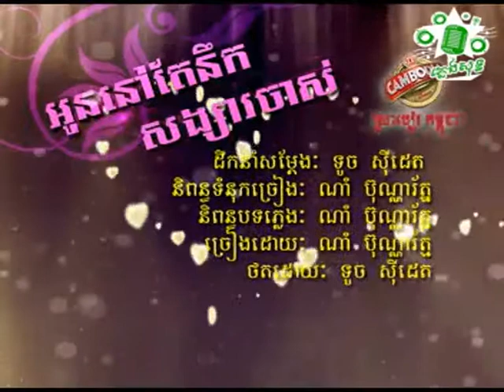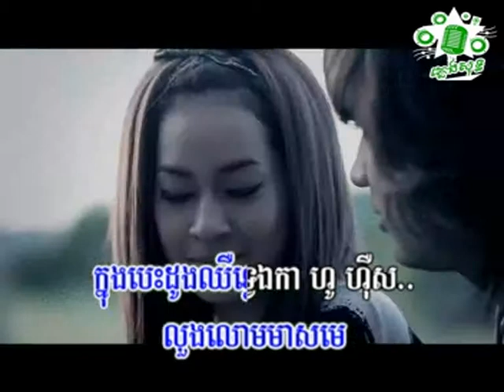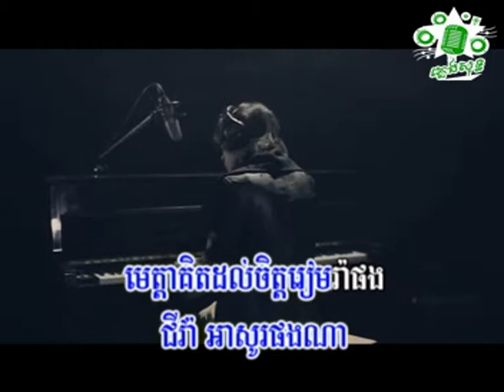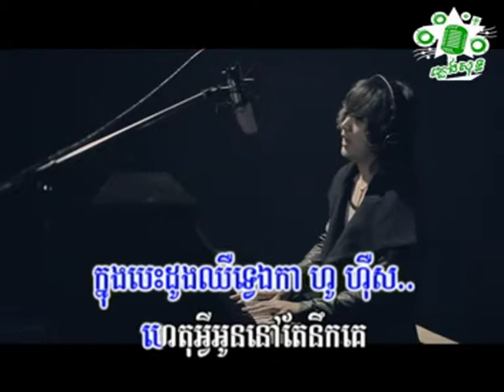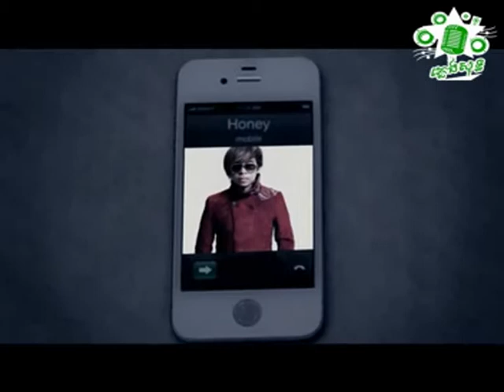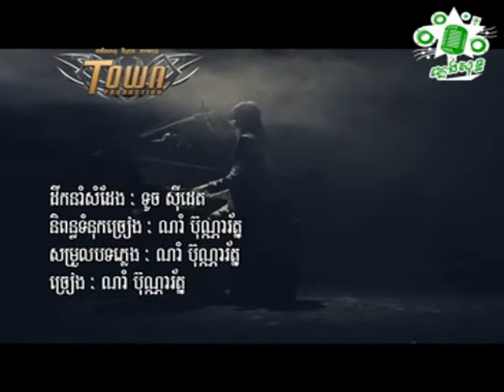ណាំ ប៊ុណ្ណារ័ត្ន អូននៅតែនឹកសង្សារចាស់ Nam Bonnarath Oun Nov Te Noek Songsa Jas#PlengSoth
ជួយចុចsubscribeផងណា!
ណាំ ប៊ុណ្ណារ័ត្ន អូននៅតែនឹកសង្សារចាស់ Nam Bonnarath Oun Nov Te Noek Songsa Jas plengsot plengsoth phlengsoth phlengsot ភ្លេងសុទ្ធ​